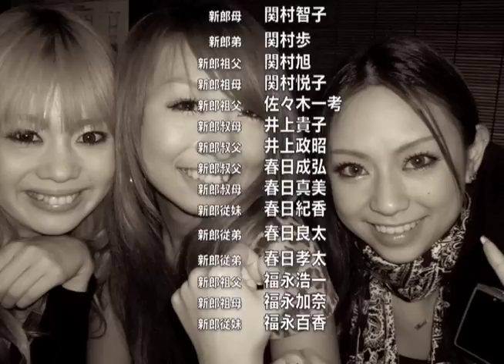セキ結婚式 ENDROLL VTR